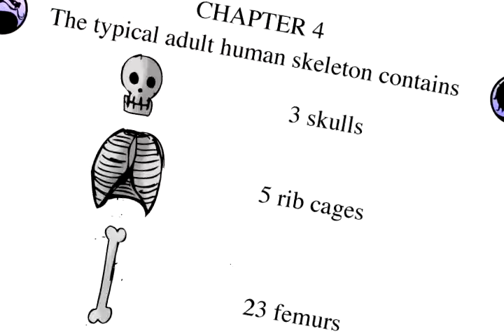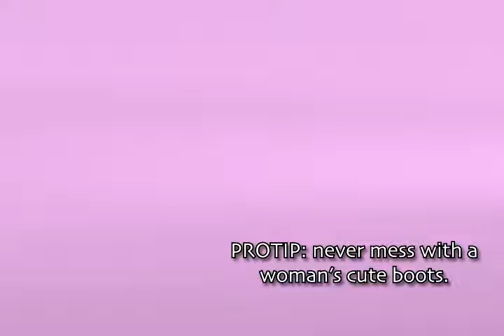X ray Attack Kitana vs Shiranui!